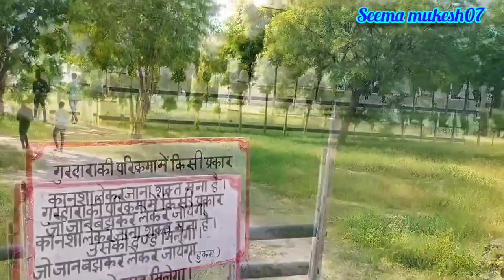Raksha Bandhan ke Din Gye Dosto Ke Sath Dhanna Bhagat ||GuruDwara Dhuwakala Tonk Rajasthan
hagtak

related world
Dhanna Bhagat

Dhanna Bhagat gujarati

Dhanna Bhagat in Hindi

Bhagat Dhanna Ji Bani pdf

Dhanna Bhagat full name

Dhanna Bhagat history

Bhagat Dhanna Ji history in Punjabi pdf

Bhagat Dhanna Ji Birthday 2022

Bhagat Dhanna Jatt Gurudwara

Hashtags